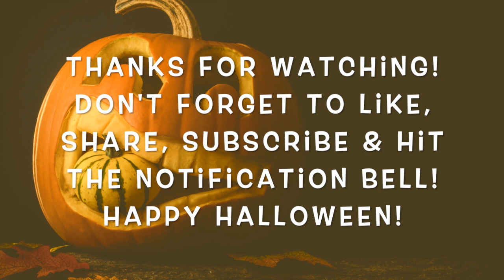Happy Halloween in Different Languages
Here are the list of saying Happy Halloween in different languages.

🎵 Track Info:

Genre and Mood: Hip Hop & Rock + Dark

If you like this video and want to be notified.